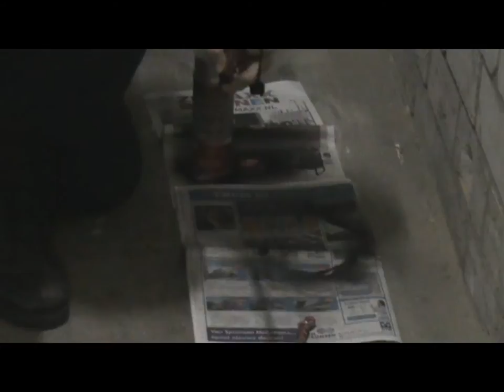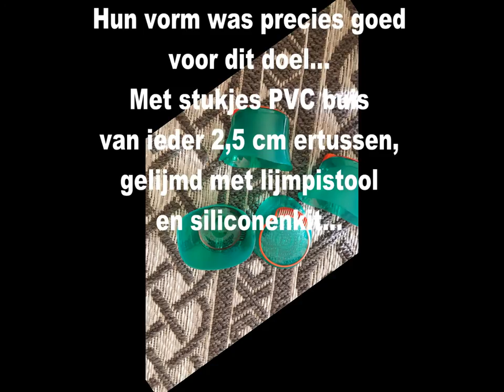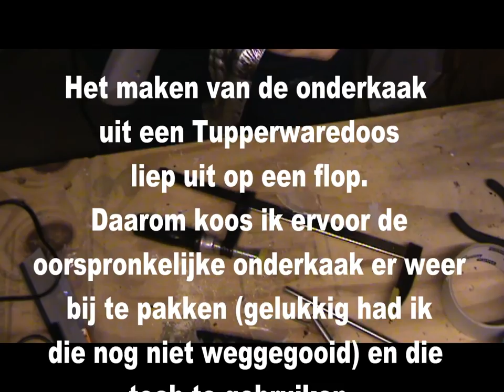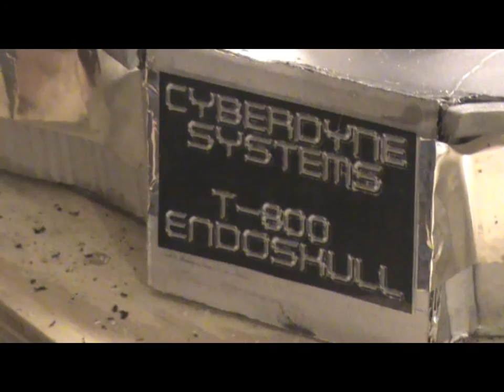DIY: T-800 Endoskull (Terminator)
In deze tutorial zie je hoe een Terminator T-800 Endoskull gemaakt wordt. Met verlichting.

De benodigdheden:

- Een schedelmaskertje
- Een speelgoed ridderhelm
- Lege bakjes Tiramisu
- Karton
- Boutjes, moertjes, afsluitringetjes
- Rode kerstverlichting
- Een batterijpak van een strookje ledverlichting
- Oude antennes van radio's
- Ronde suikerspinstokken
- Geribbeld, flexibele PVC electriciteitsbuis
- Dopjes van bijv. deodorantflessen
- Haken van fietssnelbinders
- Wasbolletjes
- Lijmpistool
- PVC-buis
- Hardboard
- Dremel
- Veiligheidsbril
- Mondbeschermers/stofkapje
- Handzaag
- IJzerzaag
- Decoupeerzaag
- 7 gatenzaag/boor
- Satéprikkertje
- Accu schroefboormachine
- Secondenlijm
- Siliconenkit
- Zelfklevende tochtstrip
- Spuitbus zwart
- Spuitbus chroom
- Tangetjes
- Schaar
- Hobbymesjes/stanleymes